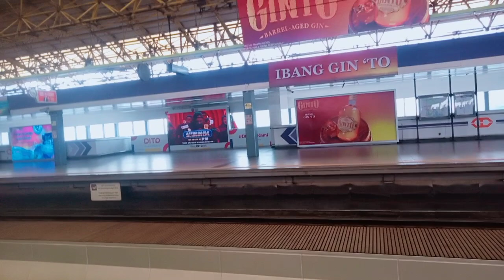LRT 2 RIDE RECTO TO V-MAPA TS#17 (FORMER GINTO GIN) (WITH NEW PURPLE STRIPES)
TS#17(THE RUSH PARENTAL GUARDIAN TRAIN)(FORMER GINTO GIN)(WITH NEW PURPLE STRIPES) #2065 #2066 #2067 #2068
TS#3(THE RUSH TRAIN-MY FAVORITE TRAINSET)(MX3 AD WRAP) #2009 #2010 #2011 #2012
TS#18(GOLDEN DRAGON TRAIN) #2069 #2070 #2071 #2072